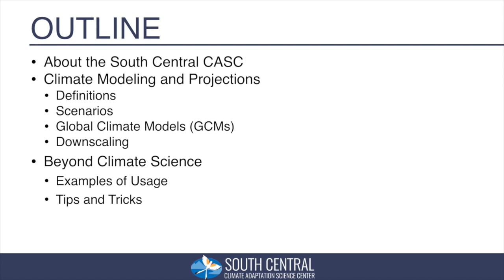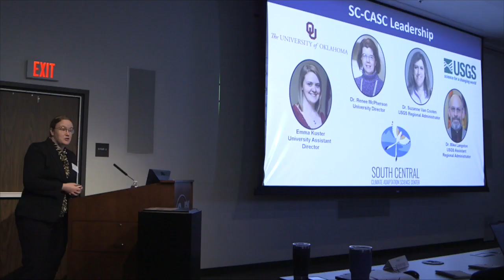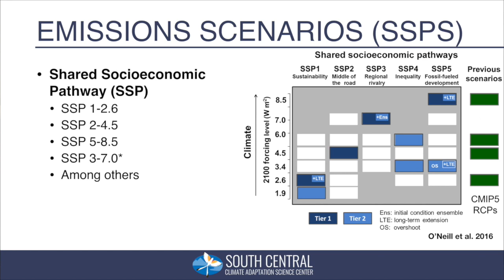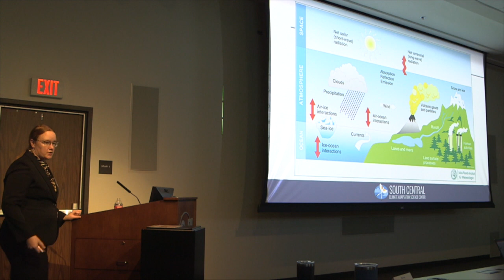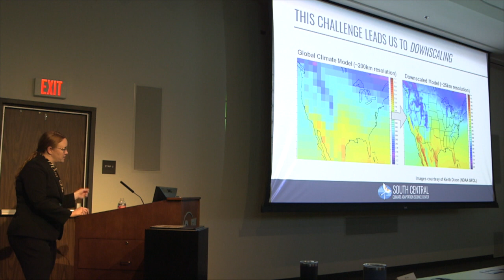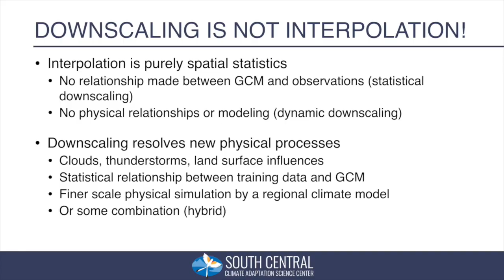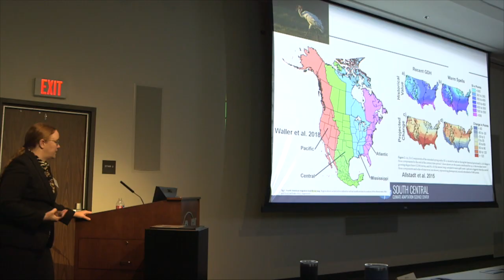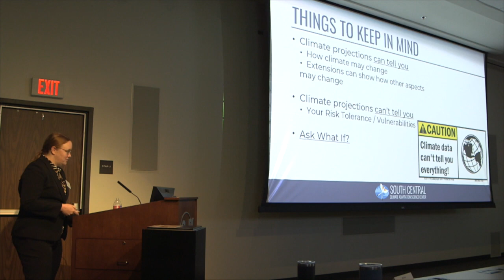EDTalks | Adrienne Wootten, PhD, South Central Climate Adaptation Science Center (Part 1)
Climate Modeling, Downscaling, and Projections: The Basics and Beyond Developing Statistically Downscaled Clime Projections for the Long-Term Management of the Edwards Aquifer System.